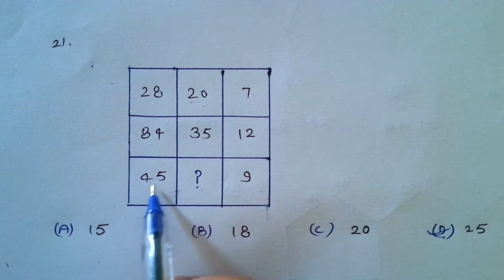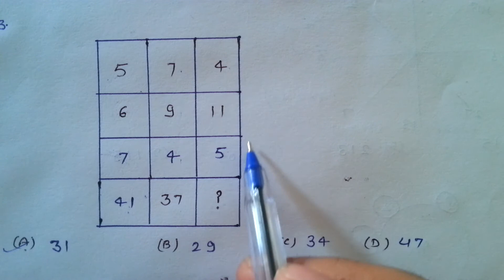|| Reasoning matrix Questions || Missing character || for SSC CGL / CDS / LDC/ CHSL & ALL EXAMS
Sitaram Choudhary